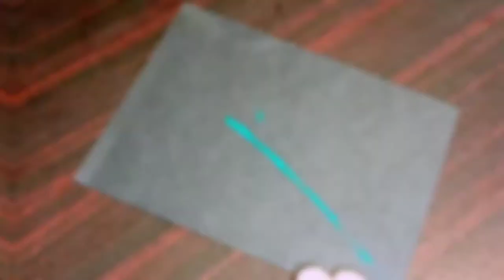Lavender painting using acrylic paints | full tutorial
simple and easy painting for beginners using acrylic paints.